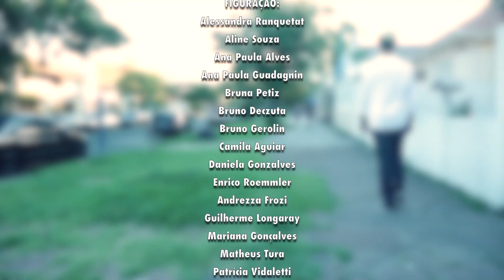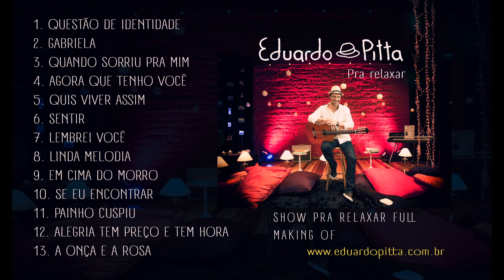A Onça e a Rosa - Eduardo Pitta / Pra relaxar - Direção Marcelo Monegal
A ONÇA E A ROSA - BX-MR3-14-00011
(Alexandre Mello/Eduardo Pitta)

Quando subiu no morro viu três roseiras
Uma roseando inteira outra roçando a porteira
De uma roça de fulô
Terceiro pé era uma onça disfarçada de rosa desabrochada
Um botão de flor fechada
Uma cobra que fumou

Tossiu chapou, tossiu chapou
Agora vê a onça na fulô
Tá vendo a onça disfarçada de fulo
Preta, vermelha, cor de rosa e furta cor
Furta cor oioi, furta cor

Onça falou que tem tanta cor furtada
Tem roseira abandonada, tem gente amarelada
Tanta fome que passou
Perdendo a cor, tem gente desabrigada
Terra quente e condenada
Cobra, onça roseada, vara curta cutucou
Se lá em cima é igual que tá embaixo
Acho que algum despacho
Lá  do alto despencou

Agora vê a onça na fulo (2X)

No mundo pode de um tudo ser transformado
Até virtude em pecado, rosa em onça, onça em dor
Rosa da vida vai rodando sem ter lado
Toda mudança de estado é equilíbrio vingador
E lá do alto do morro das três roseiras
Toda rosa é verdadeira toda onça pinta o amor

Não se aperrei’ de te sentir incomodado
É que algum ladrão danado tua onça despintou tossiu.

DIREÇÃO:
Marcelo Monegal

PRODUÇÃO:
Marcelo Monegal / Tatiana Sirtoli

MAQUIAGEM:
Sil Gollmann

FIGURINO:
Tatiana Sirtoli

LUZ:
Ronaldo Treme

MONTAGEM CENÁRIO:
Alma da Casa - Marcelo Gonçalves

ASSISTENTE DE DIREÇÃO:
Sergio Gautche

ASSISTENTE DE PRODUÇÃO:
Cleber Bayan

EQUIPE DE APOIO:
Marcelo Sirtoli, Rafael Corteletti

CÂMERAS:
Abul Zinad
Diego Larré
Dudu Alapont
Fabio Fritz Haack
Fernanda Lincke
Marcelo Monegal
Robson Nunes
Rodrigo Gonçalves
Sarrafo Eduardo Prates Néry
Tiago Trindade
Thiago Kroeff

ELENCO:
Alessandra Ranquetat
Aline Souza
Ana Paula Alves
Ana Paula Guadagnin
Bruna Petiz
Bruno Deczuta
Bruno Gerolin
Camila Aguiar
Daniela Gonzalves
Enrico Roemmler
Andrezza Frozi
Guilherme Longaray
Mariana Gonçalves
Matheus Tura
Patrícia Vidaletti
Vitor Montes
Fernando Martins
Thais Irene Dias
Amanda Jaques Casse
BRAVO MODELS

EDIÇÃO MAKING OF:
Sarrafo Eduardo Prates

MARKETING INTERNET
Artebiz Marketing Digital

PRODUÇÃO GERAL:
Monegal Imagem Digital